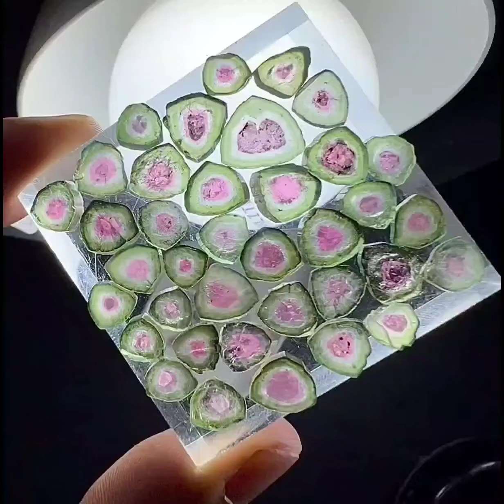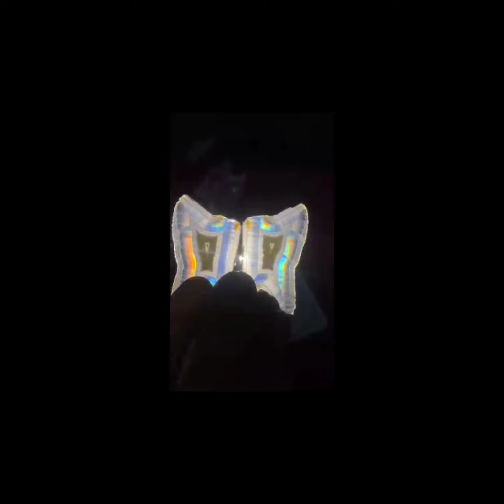Illuminating beautifully sliced natural agate gemstone